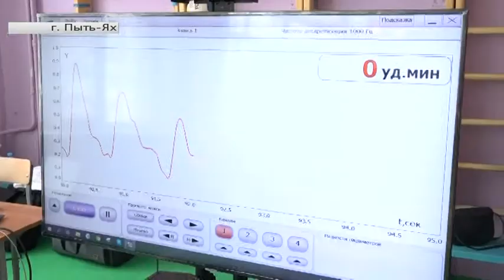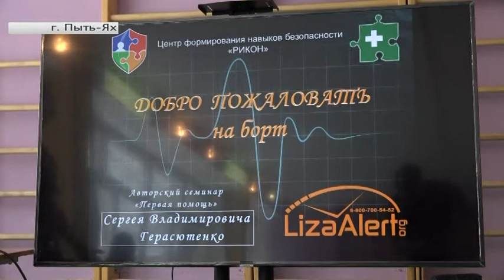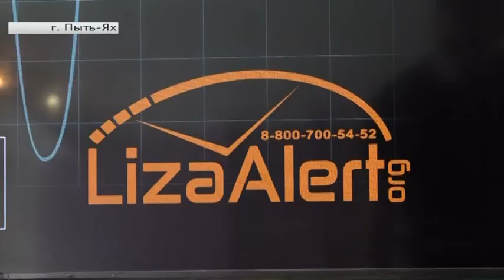Волонтёры Пыть-Яха готовятся открыть штаб поисково-спасательного отряда «Лиза Алерт»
Рубрика «Югра в деталях». Автор - Антония Малахевич.